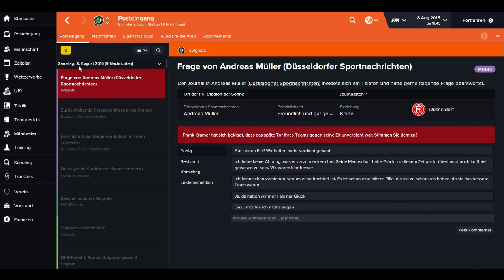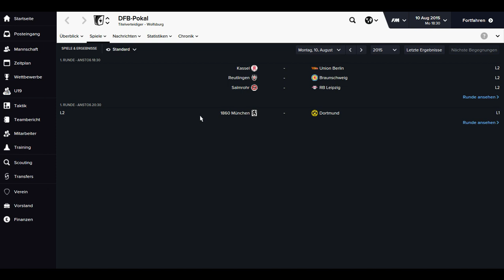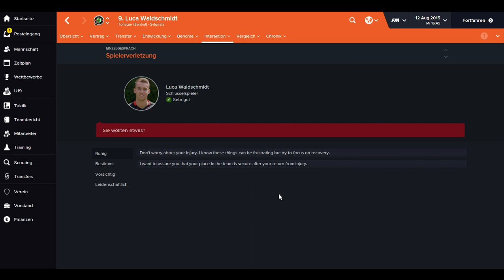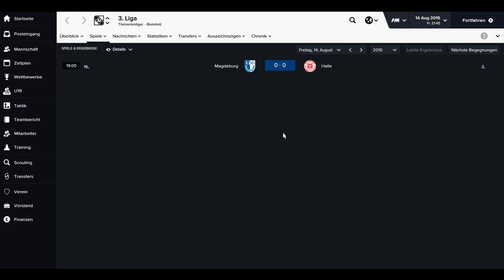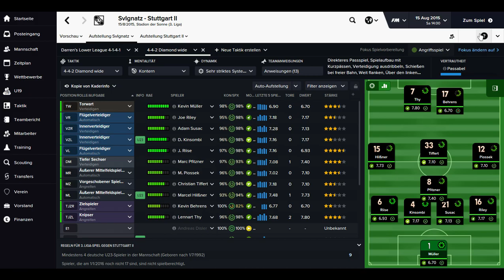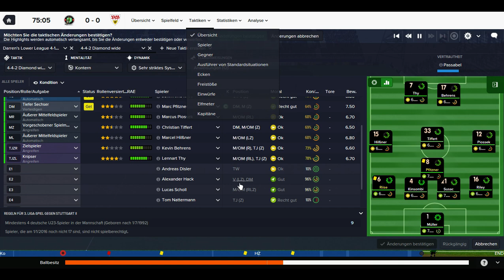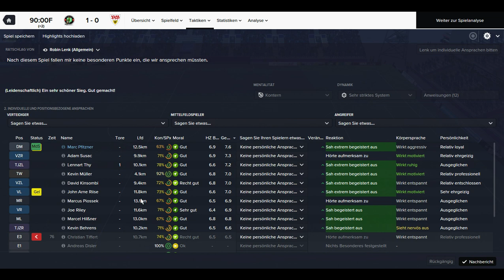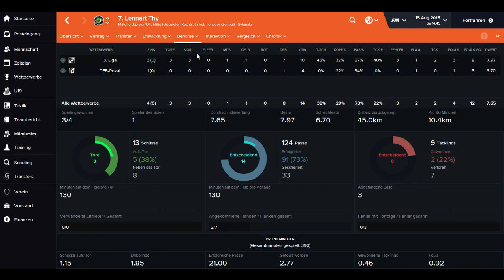Footballmanager 2016 deutsch [FM16] #10 Der Lennart Thy machts gut.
Modus: Erstelle dein Team (Draft)
Der einzig wahre Footballmanager von Sega. FM 16 bietet wieder alles was das Managerherz begehrt. Es gibt wieder richtig geile 3D Spiele zu sehen, welche ich auf deutsch kommentiere.

Der Lennart Thy geht ab.